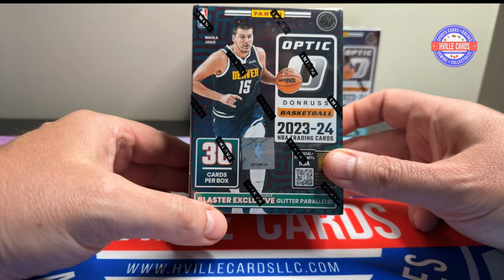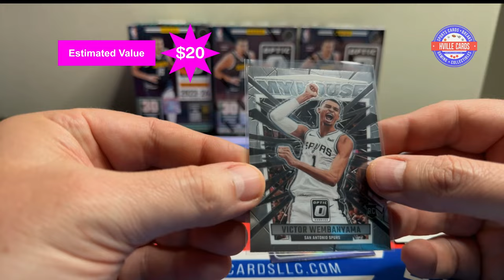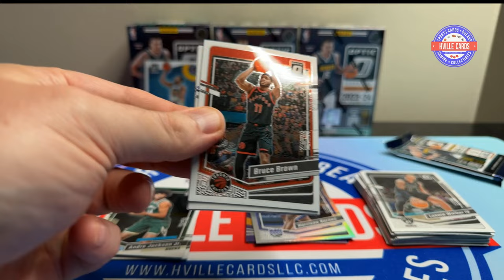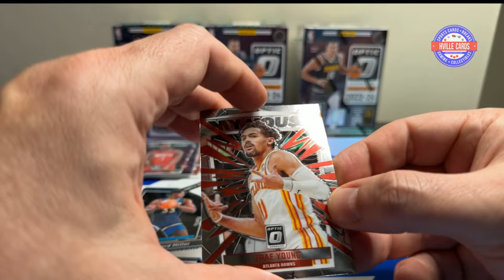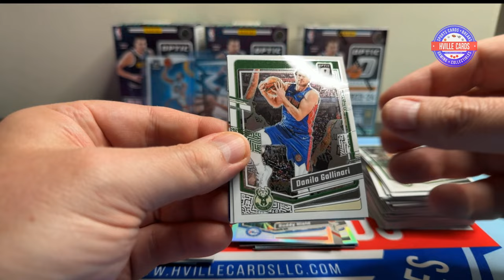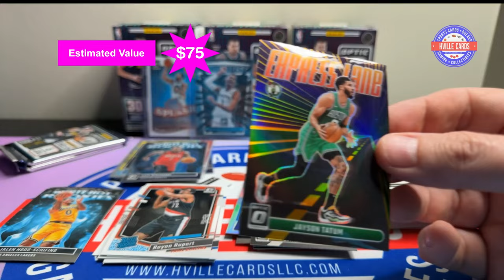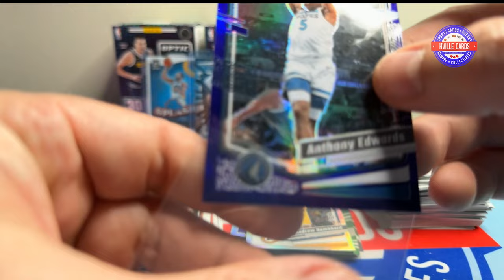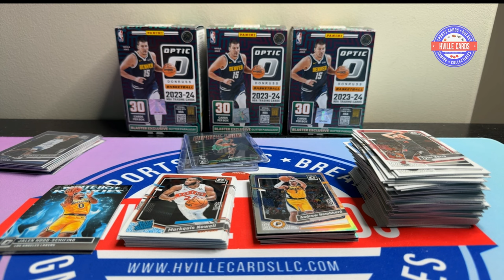GOLD! 2023 Donruss Optic Basketball Review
Opening 3 2023 Donruss Optic Basketball Blasters.